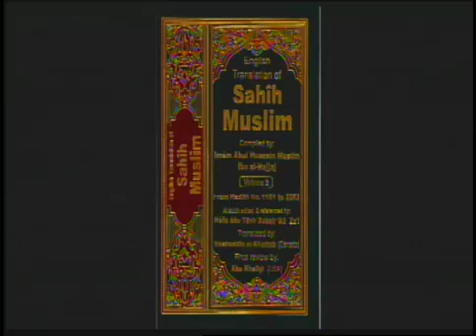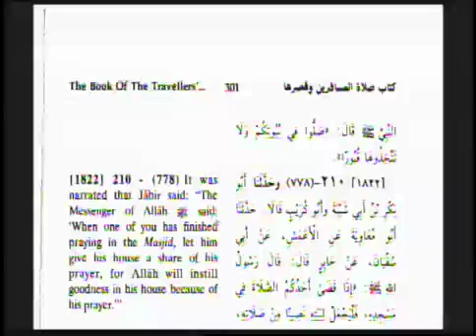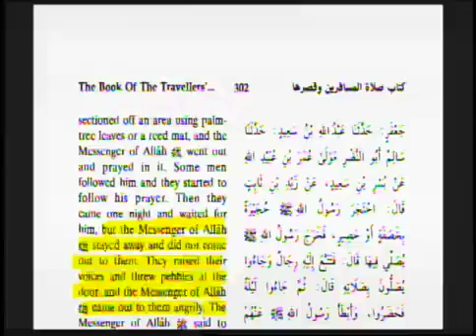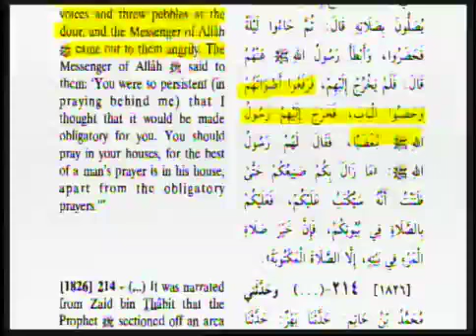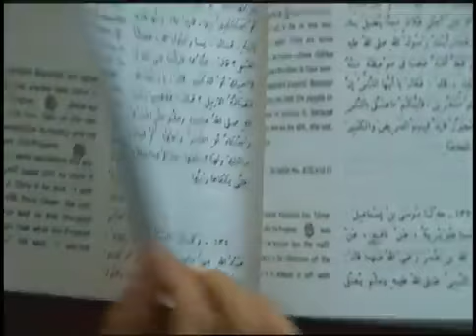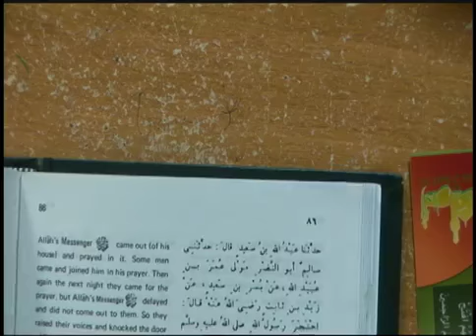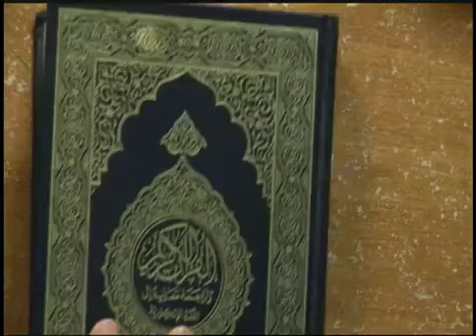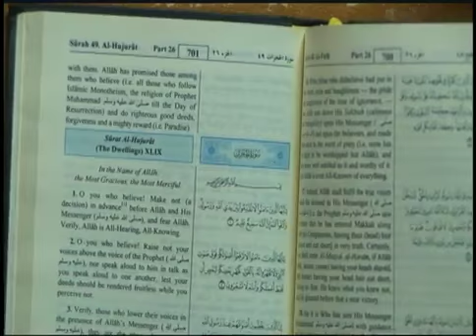Taraweeh: Umar's Legacy of Heresy - 5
A series which proves that taraweeh is a clear innovation which came from Umar (la).

Sheikh Hassan Allahyari English